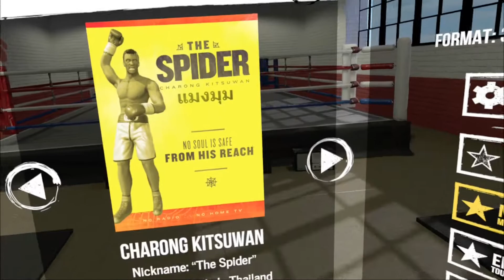VR 복싱게임 #4 - 더 스릴 오브 더 파이트(The Thrill of the Fight) [VR게임]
※ 더 스파이더 - 보통 난이도

노래 한 곡 끝나기도 전에 TKO를 시켜보자